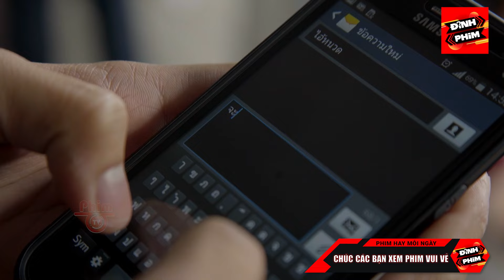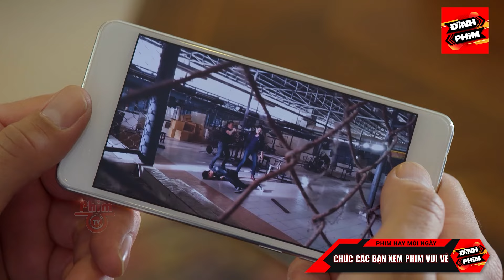Thanh Niên Số Hưởng Được Bà Trùm Thưởng Cho Gái Điếm Hàng Cực Khủng Nhất Thái Lan Rạo Rực Thâu Đêm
🎭 Diễn viên: Pete Thongchua, Colonel Bird Wanchana, Film Rattaphum, Kan Tathavorn, Puri Hiranpruek, Tak Pharanyu, Amy Klinpratoom, Fah Sarika, Nachat Kawiyanat , Yo Yosawadee...

📝 Nội Dung: Để bắt Tony, một tên trùm băng đảng khét tiếng, đội trưởng đội cảnh sát Somchai đã đưa một điệp viên vào băng đảng của hắn. Trung úy Sunan được Somchai chọn làm nhiệm vụ bí mật này ngay khi anh gia nhập lực lượng cảnh sát. Cùng với nữ cảnh sát xinh đẹp Chaba vụng về, họ cố gắng tìm đủ bằng chứng để đưa Tony vào sau song sắt.

Thanh Niên Số Hưởng Được Bà Trùm Thưởng Cho Gái Điếm Hàng Cực Khủng Nhất Thái Lan Rạo Rực Thâu Đêm | Đỉnh Phim